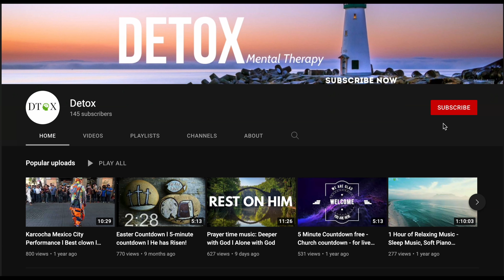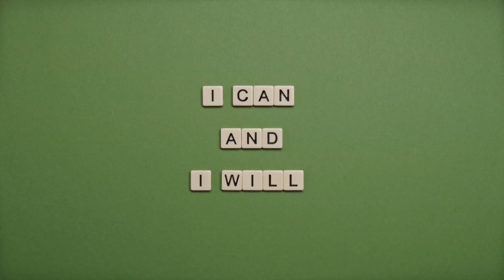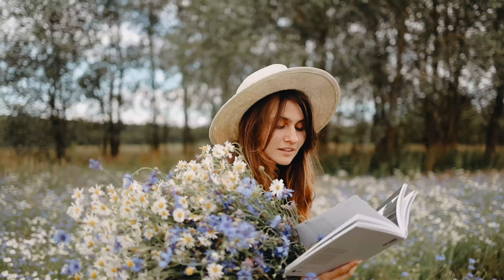How to Live life Stress-free l Practical Ways to Detox l 3 tips for Mental Detox l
3 tips for Mental Detox

Welcome to the Mental Detox Channel. I am excited to journey with you and share practical ways that we can detox our minds. Many of us want to live life Stress-free. Life can hit us with many things and keep us busy and disoriented. Mental detoxing is the process of clearing and cleansing the negative, unuseful and unconscious thinking that impacts our mental, physical, emotional, and energetic wellbeing.

    As we start to clear and release our toxic thinking, we create headspace to access more of the good stuff like clarity, self-love and compassion, confidence, and a deeper connection with ourselves and those around us. As a photographer, musician, religious minister, and husband my hope is to use what I have learned to impact people and improve their lives by Motivating, Uplifting, Encouraging, and more.
   If you find yourself lost, drowned by life, in need of encouragement, or enjoy laughing and learning, this is the channel for you. If you have time to spare, stop by and learn, laugh, and see that life can be better if we take a step back.

Please share this channel with someone you think can benefit from our content.

Follow my photography work with the link below and feel free to download and use the content.